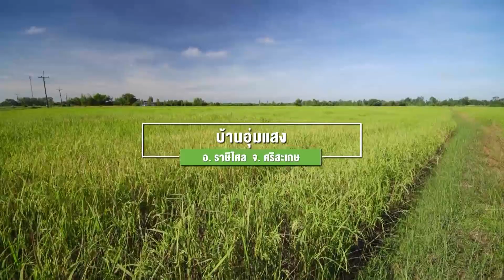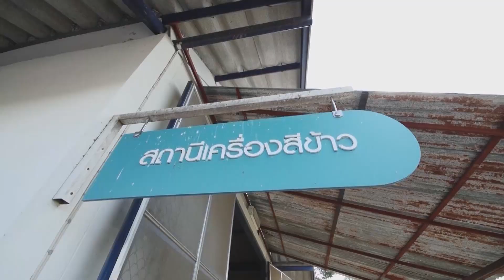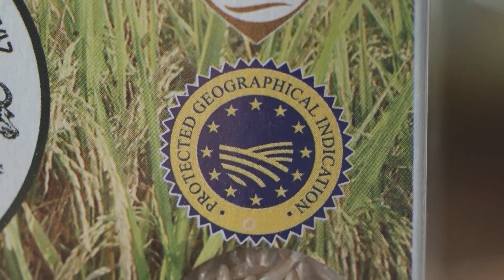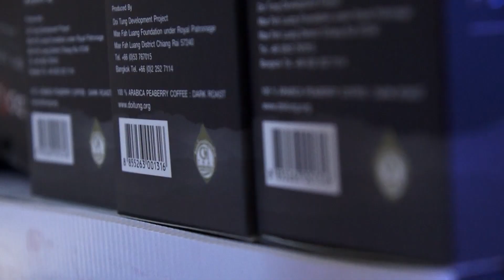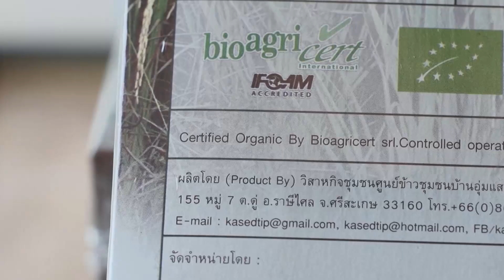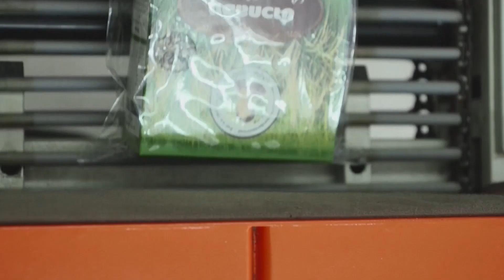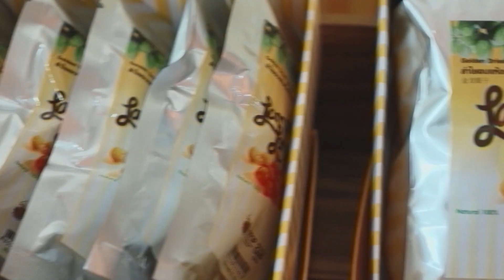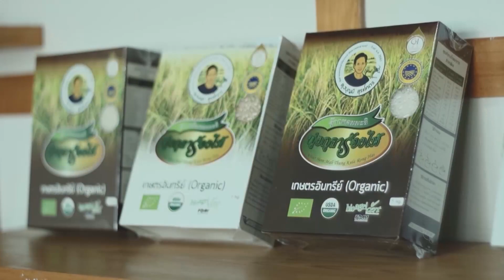กบนอกกะลา : สิ่งบ่งชี้ทางภูมิศาสตร์ ยกระดับสินค้าชุมชน ช่วงที่ 4/4 (24 พ.ย.59)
ประเทศไทยขึ้นชื่อในเรื่องความหลากหลายของ ทรัพยากรทางธรรมชาติ ภูเขา แม่น้ำ และ ทะเล ล้วนแล้วอุดมไปด้วยวัตถุดิบอันเป็นต้นทุนอันล่ำค่า ส่งผลให้ผู้คนในชุมชน หมู่บ้าน ทุกภูมิภาคหยิบยกนำมาสร้างสรรค์ ด้วยกรรมวิธีและภูมิปัญญาท้องถิ่น ก่อเกิดเป็นของกิน ของใช้ อันเป็นเอกลักษณ์ และ อัตลักษณ์ ตามแบบฉบับของตนเองกระจายอยู่ทั่วประเทศไทย ก่อเกิดเป็น ทุเรียนนนทบุรี มะขามหวานเพชรบูรณ์  ปลาทูแม่กลอง ไข่เค็มไชยา ข้าวหอมมะลิทุ่งกุลาร้องไห้  ลำใยลำพูน  ฯลฯ ชื่อผลิตภัณฑ์ต่อท้ายด้วยแหล่งผลิต กลายเป็นการการันตีถึงความมี คุณภาพและ ความอร่อยที่เชื่อถือได้ แน่นอนว่าเมื่อเกิดความนิยมจึงอาจจะมีผลิตภัณฑ์นอกพื้นที่ลอกเลียนแบบ หรือ กล่าวอ้างแหล่งที่มา ดังนั้นเพื่อเป็นการคุ้มครองให้ผลิตภัณฑ์ในแหล่งภูมิศาสตร์ดังกล่าว  จึงเกิดเป็นพระราชบัญญัติคุ้มครอง สิ่งบ่งชี้ทางภูมิศาสตร์ ในปีพ.ศ. 2546
ตราสัญลักษณ์สิ่งบ่งชี้ทางภูมิศาสตร์ไทย ลักษณะเป็นรูปทรงพุ่มข้าวบิณ สีเหลือง
มีตัวอักษร GI (Geographical Indication) เด่นชัด เป็นเครื่องหมายที่ใช้กับสินค้า ที่มาจากแหล่ง ผลิตที่เฉพาะเจาะจง ซึ่งคุณภาพหรือชื่อเสียง ของสินค้านั้นๆ เป็นผลมาจากการผลิตในพื้นที่ดังกล่าว GI จึงเปรียบเสมือนเป็นแบรนด์ ของท้องถิ่นที่บ่งบอกถึงคุณภาพ และแหล่งที่มาของสินค้า เป็นตราของกรมทรัพย์สินทางปัญญาที่ออกให้แก่ผู้ผลิต หรือ ผู้ประกอบการสินค้าซึ่งอยู่ในแหล่งภูมิศาสตร์  เพื่อเป็นการคุ้มครองทั้งผลิตไม่ให้ใครละเมิดและผู้บริโภค ให้เกิดความมั่นใจต่อสินค้า
 แต่ถึงแม้ว่าประเทศไทยจะมีผลิตภัณฑ์ท้องถิ่นเป็นจำนวนมาก แต่ก็ใช่ว่าทุกผลิตภัณฑ์ จะได้รับการคุ้มครองเป็นสิ่งบ่งชี้ทางภูมิศาสตร์  แต่ละผลิตภัณฑ์จะต้องจัดทำคำขอขึ้นทะเบียน จากนั้นก็ต้องทำคู่มือปฏิบัติงาน สร้างระบบควบคุมตรวจสอบสินค้า และ ยื่นคำขอขึ้นทะเบียน ต่อกรมทรัพย์สินทางปัญญา ซึ่งหากชุมชนไหนผลิตภัณฑ์ใดจะขอขึ้นทะเบียนสามารถที่จะขอให้ หน่วยราชการท้องถิ่นหรือทางกรมทรัยพสินทางปัญญาเข้ามาช่วยสนับสนุน เพื่ออำนวยสะดวก ในการยื่นคำขอขึ้นทะเบียน และการสร้างระบบอีกทั้งเป็นพี่เลี้ยงได้
 ประโยชน์ที่จะได้รับเมื่อขึ้นทะเบียนสินค้าชุมชนเป็นสิ่งบ่งชี้ทางภูมิศาสตร์ หรือ GI คือ
1( คุ้มครอง ชื่อสินค้าให้เป็นสิทธิ์เฉพาะของชุมชนที่ขึ้นทะเบียน 2( เพิ่มมูลค่า ของสินค้า และเป็นเครื่องมือการตลาด  3) ดูแลรักษา มาตรฐานของสินค้า และ รักษาภูมิปัญญาท้องถิ่น  4) สร้างความเข้มแข็งให้แก่ชุมชน เพิ่มความสามัคคี เพื่อพัฒนาท้องถิ่น 5) สนับสนุน การท่องเที่ยวชุมชนผู้ผลิตอย่างยั่งยืน 6) สร้างความเชื่อมั่น ในแหล่งที่มาและคุณภาพของตัวสินค้า ให้กับผู้ซื้อ 7) ก้าวสู่ระดับสากล ได้รับการสนับสนุนการจดทะเบียนในระดับต่างประเทศ
กบนอกกะลาสัปดาห์นี้ไม่ว่าคุณจะอยู่แห่งหนตำบลใด จะผลิตสินค้าหรือผลิตภัณฑ์ชุมชน ใดก็ตาม  หรือแม้แต่คนรุ่นใหม่ที่ต้องการจะสร้างธุรกิจเป็นของตนเอง ห้ามพลาดกบนอกกะลา สัปดาห์นี้เป็นอันขาดเราจะพาไปดูตัวอย่างชุมชนที่กำลังที่จะขึ้นทะเบียนสินค้าเป็นสิ่งบ่งชี้ทางภูมิ ศาสตร์ คุณจะได้เรียนรู้ ได้แลกเปลี่ยนมุมมองแง่คิด และวิธีการสร้างสินค้าให้เกิดความแตกต่าง  ให้กลายเป็นของดี ของแท้ ของหายาก แปรเปลี่ยนภูมิปัญญาอันทรงคุณค่าของแต่ละท้องถิ่นให้ กลายเป็นผลิตภัณฑ์มากด้วยมูลค่าและคุณภาพ เรียกเงินตราและชื่อเสียงทั้งในตลาดไทย และตลาดโลก